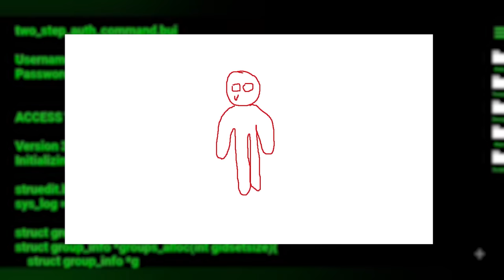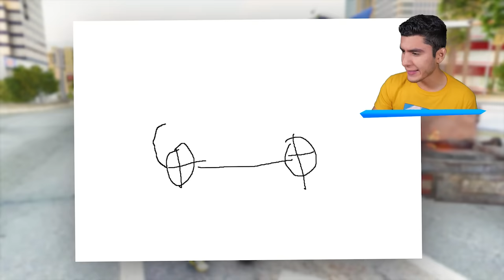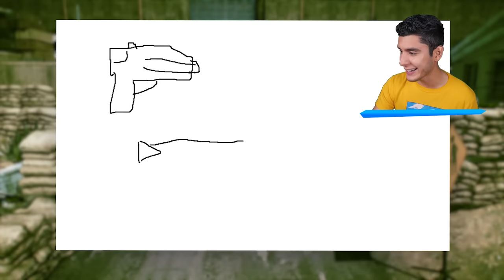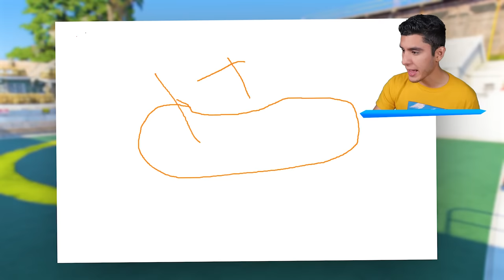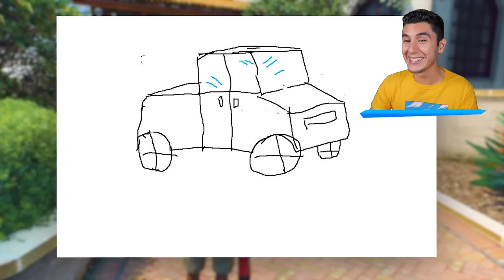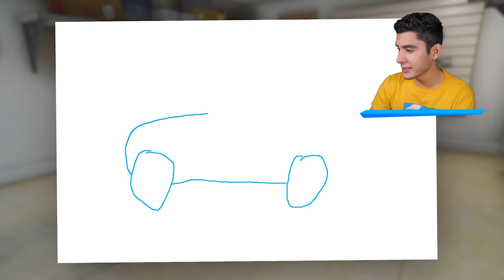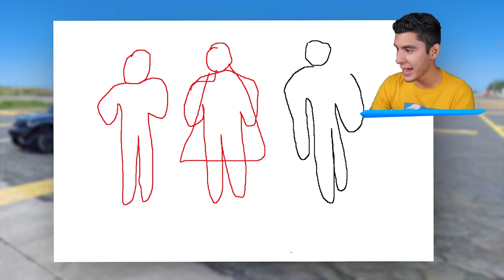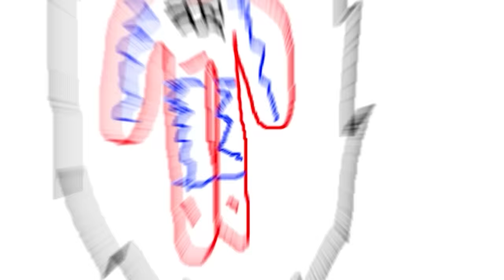NUNCA DIBUJES a SPIDERMAN.EXE en GTA 5! (Mods)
JUGANDO GTA 5, GTA V, GRAND THEFT AUTO V! NUNCA DIBUJES a SPIDERMAN.EXE en GTA 5! (Mods) Ft. EdgarFtw! Para más vídeos de gta 5 mods, recuerda suscribirte y dejar un like para muchos vídeos de grand theft auto 5 con momentos divertidos, misterios, mitos con mods en gta 5, nos vemos en un próximo vídeo.

¡SÍGUEME!